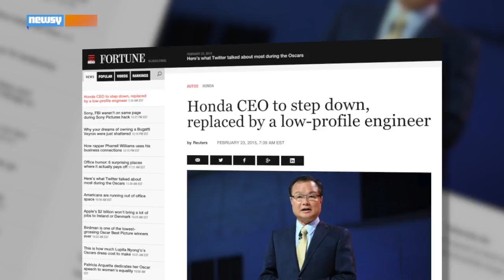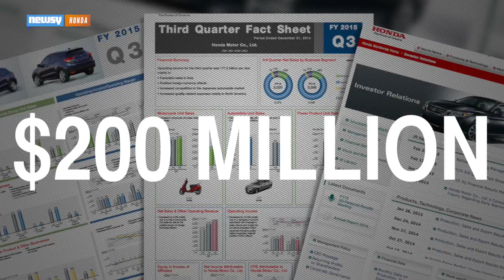Honda Switches CEO Amid Latest Recall, Financial Struggles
Honda CEO Takanobu Ito will step down, and relatively unknown Managing Officer Takahiro Hachigo will replace him.